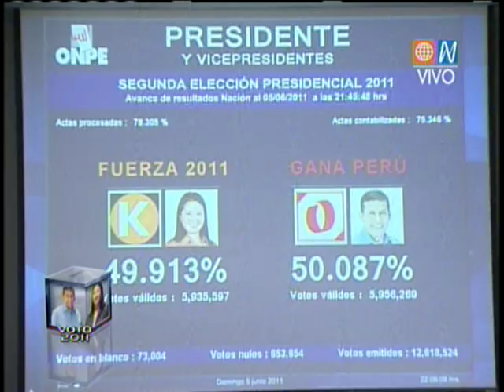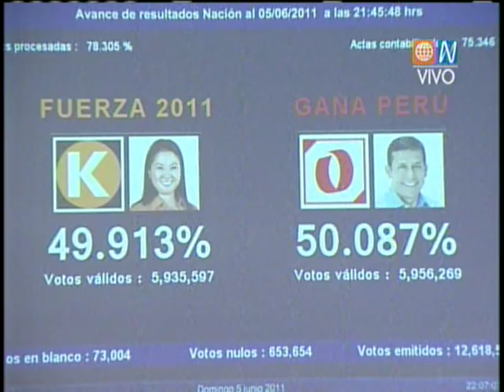ONPE resultados elecciones peruanas - La Mula